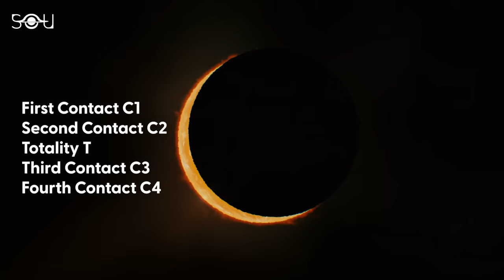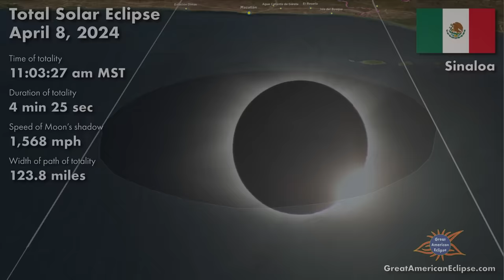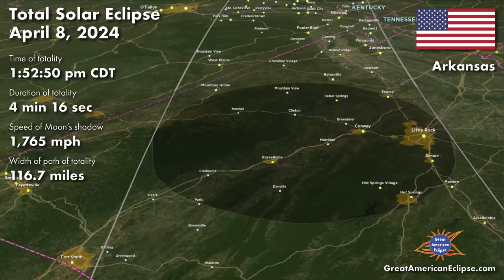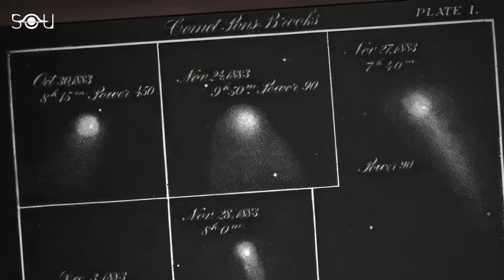You Need To Watch This Before The Total Solar Eclipse on April 8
A total solar eclipse is coming to North America and its path of totality will sweep across the US, Mexico, and Canada. The maximum duration of totality will be about 4 minutes and 28 seconds, twice that of the 2017 Great American Eclipse. While totality will be visible from 15 American states, a partial eclipse can be seen from all 48 contiguous American states, with the next opportunity not arising until 2045. What's even more exciting this time is that during the total phase of the eclipse, there's a chance to see a comet returning after 71 years.

Comet 12P Pons-Brooks, also known as the Devil Comet, will be close to the Sun on April 8. If the comet's brightness increases in the days leading up to the eclipse, it's going to be a once-in-a-lifetime opportunity to see a comet when the Moon completely covers the Sun during the day. Besides the comet, you can even spot the brightest planets in the sky that will appear during the eclipse's total phase.